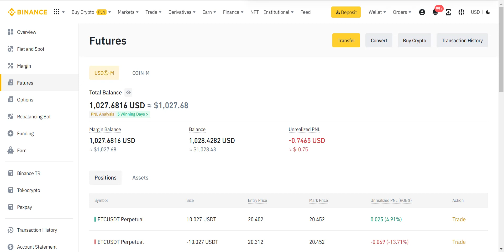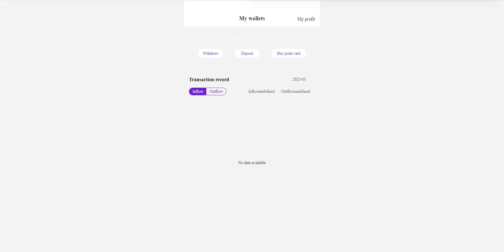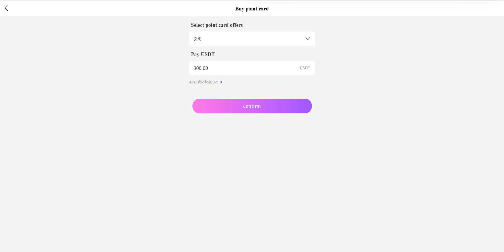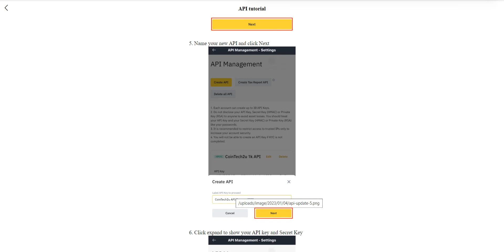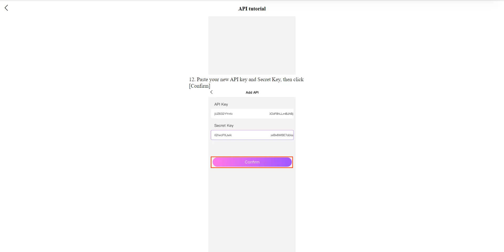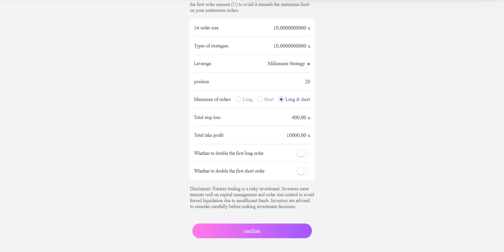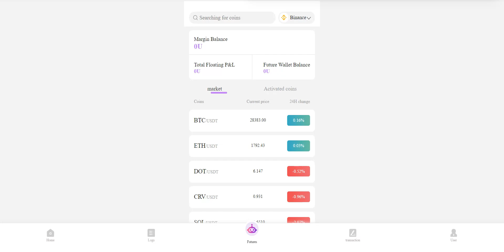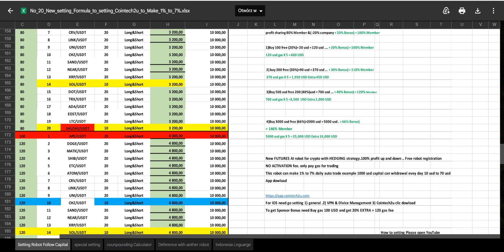KONFIGURACJA BOTA BINANCE